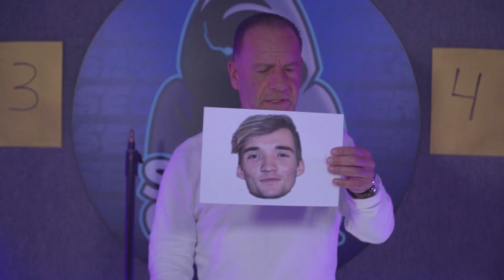... IS DE SECRET GAMER?!😱 | THE SECRET GAMER #1 | ZappEsport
In deze nieuwe 3-delige serie gaan Damian en Joey op zoek naar de identiteit van de Secret Gamer! De jongens krijgen elke keer als ze de secret gamer verslaan in een game een hint van Ron. Wie zit er achter mysterieuze masker?